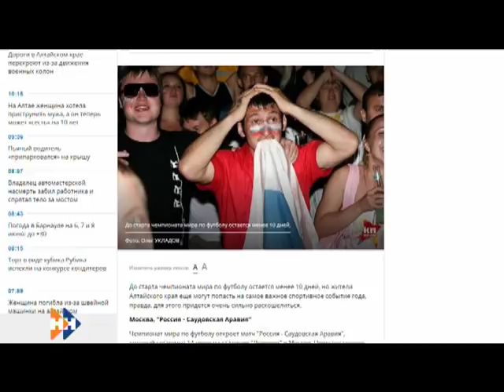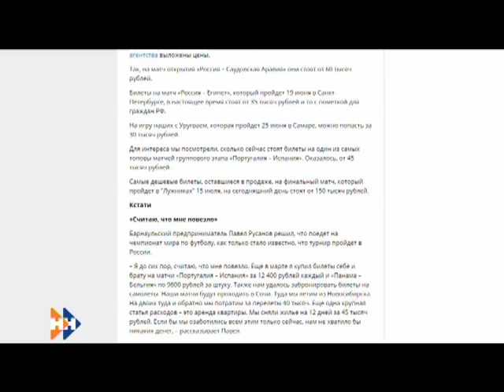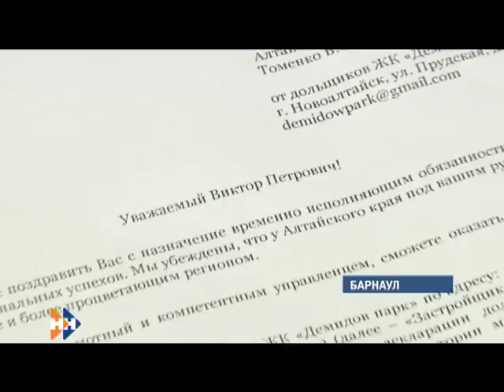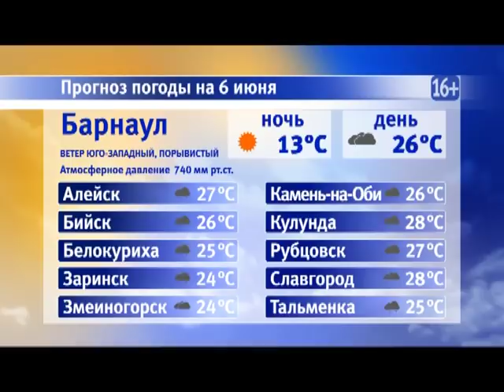Информационная программа «Наши Новости». 06.06.2018. Дневной выпуск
Смотрите в выпуске:

• Кто поможет дольщикам «Демидов-парка» получить свое жилье;
• Когда откроется пляжный сезон?
• Где сегодня можно насладиться великой классикой?

Эти и другие вопросы обсудим  в дневном выпуске новостей.